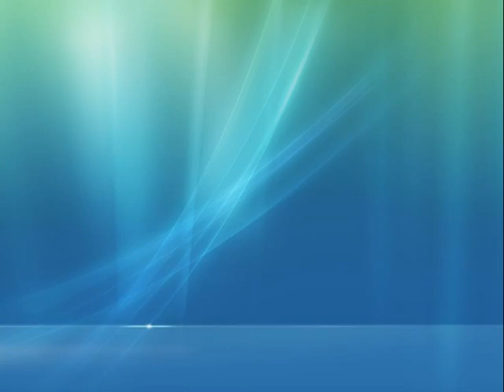Hands Up Remix 2010 Nr 4 by CyberX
Playlist: 0:00 Iyaz - Replay (G4bby Feat. Bazz Boyz Bootleg Mix)   ,,,, 4:17 Galaxy 68 Dj play my song  ,,,,, 4:55 Blogbusters Forever Young ,,, Den Rest weiß ich nicht sry ^^